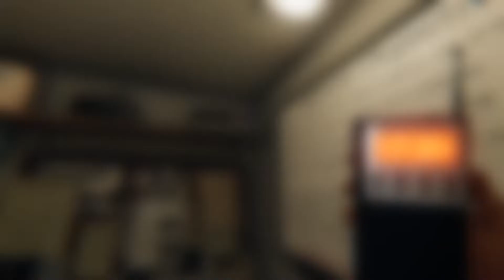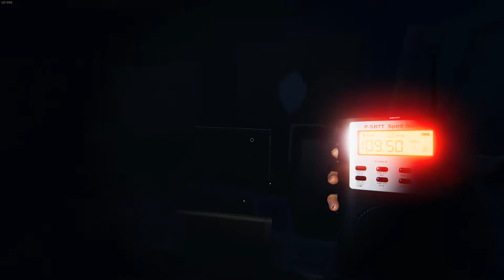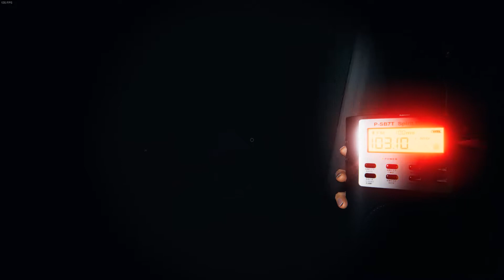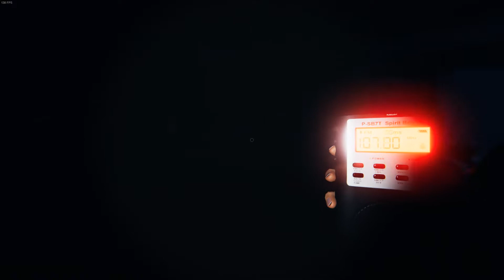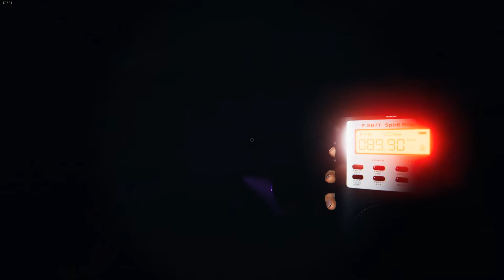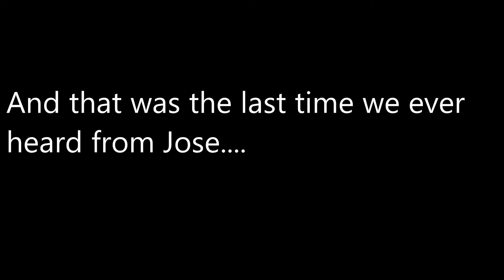Clip Dump part 12 Halloween Special 2021